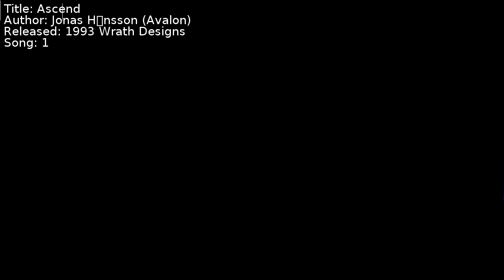Jonas Håkansson (Avalon) - Ascend | Song 1 [C64] [SID]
Title: Ascend
Author: Jonas Håkansson (Avalon)
Released: 1993 Wrath Designs
Song: 1